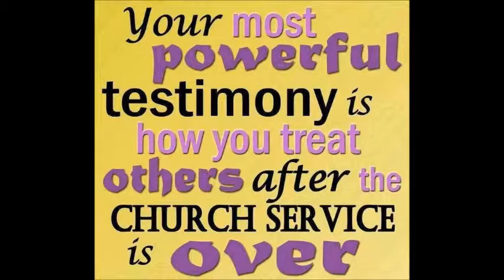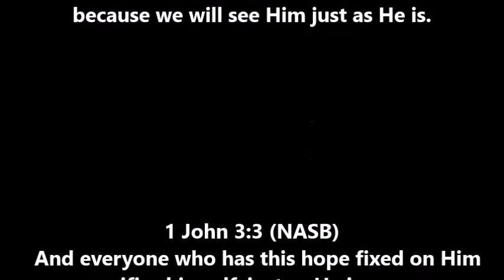THOUGHT FOR THE DAY PASTOR PETE 09 15 2014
1 JOHN 2: 28- 3:11 ABIDE IN HIM , PRACTICE SIN ... NOT HIS , PRACTICE RIGHTEOUSNESS ..HIS CHILDREN